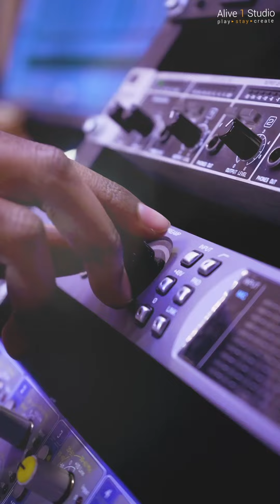Kya Mujhe Pyaar Hei! | Kantick Banerjee | A1S Reel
It's Alive 1 Studio in Hebbal Bangalore.
Come Home to Music - Feel the Experience - Get Alive